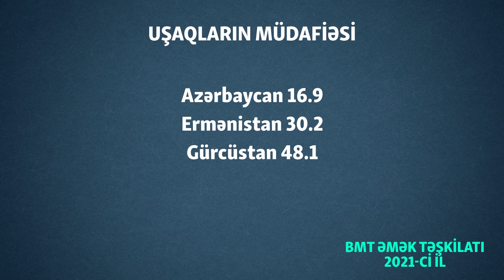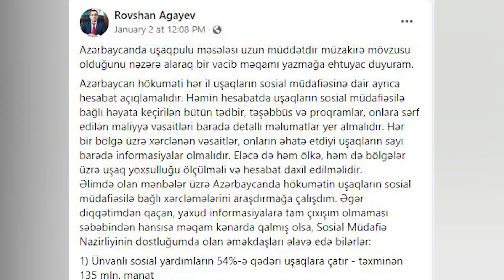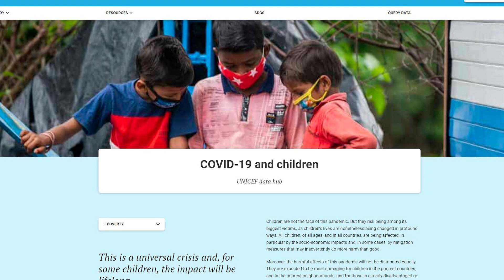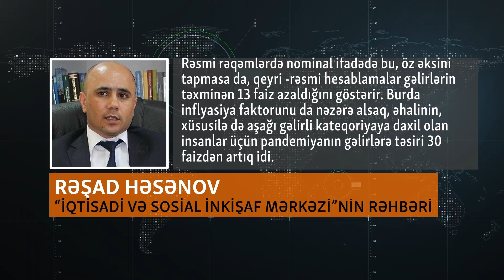Bahalıqdan şikayət edən ana "Elə ay olur uşaqların dilinə ət dəymir"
Azərbaycanda ərzağın kəskin bahalaşması ailələri çətin duruma salır.